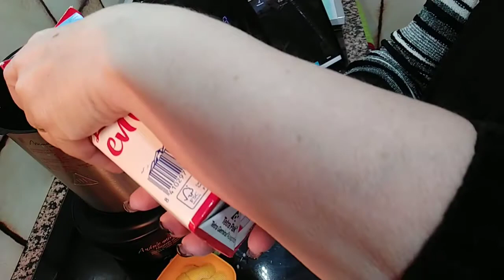crema catalana de la app Mambo 10090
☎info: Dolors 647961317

link cubreencimeras